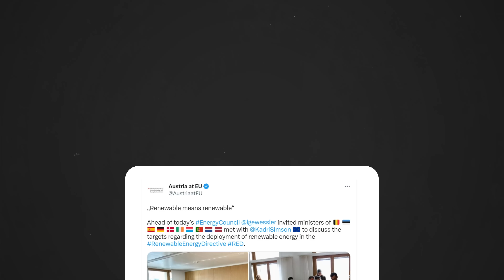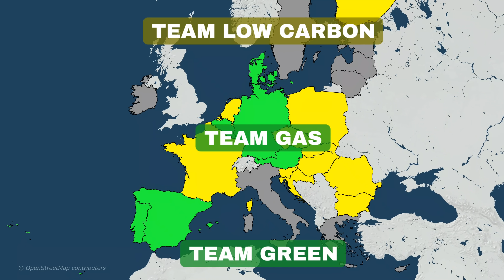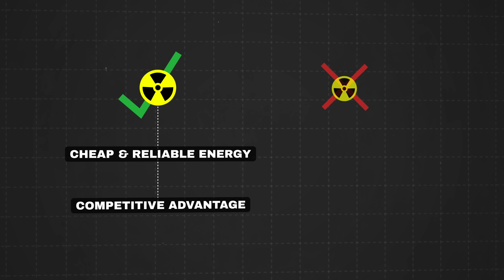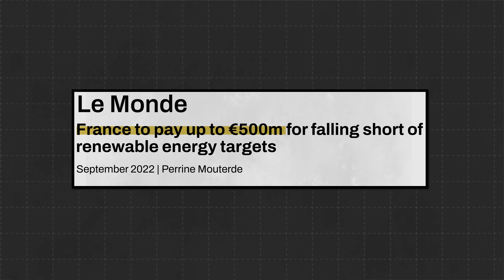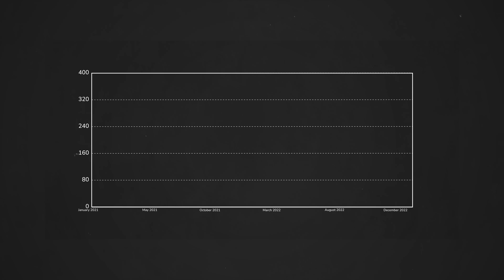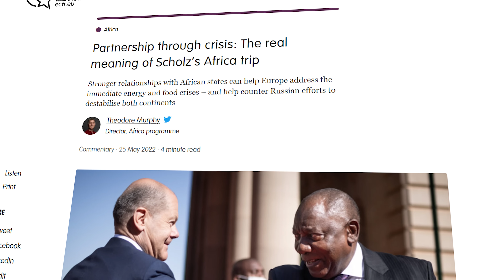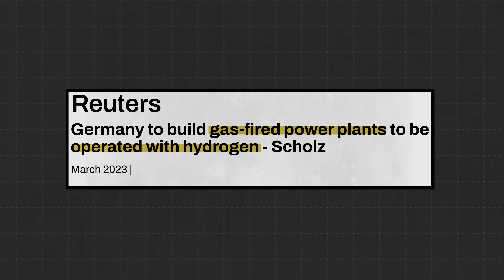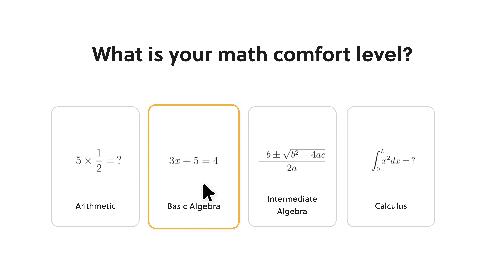France Vs Germany: The Battle for Nuclear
Into Europe: The European Union is going through a Civil War on nuclear energy, with a policy war behind the scenes.

0:00 Introduction
0:54 The Two Teams
3:34 Act 1: Post Chernobyl
4:36 Act 2: The Lead-up to the European Green Deal
5:39 Act 3: The Russian Invasion of Ukraine
7:06 Act 4: The European Compromise?
8:04 Act 5: Europe's Energy Tightrope

Thumbnail Design by Tom Hurling (studiotomkin.com)